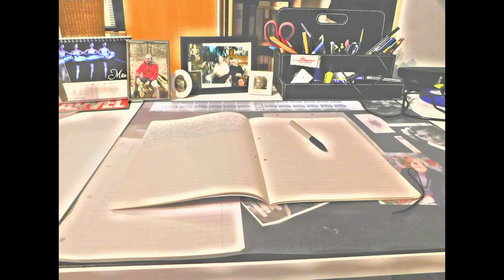DER HANDSCHUH VON SCHILLER/ Fabian Schmidt-Fich liest Lyrik von Meisterhand Folge 02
Nach dem Zauberlehrling erscheint bringe ich nun auch den Handschuh, der ähnlich bei Deutschlehrer*innen beliebt ist wie Goethes übermütiger Zauberschüler. 1797 ging in der Literaturforschung als das Balladenjahr ein, weil die Altmeister Goethe und Schiller in jenem Jahr viele ihrer großen Balladen hintereinander schrieben.

Wenn euch das Video gefallen hat, dann würde ich mich über ein Like und ein Abo freuen.